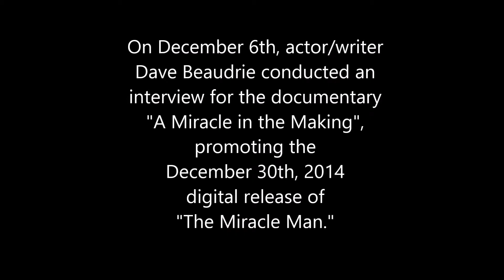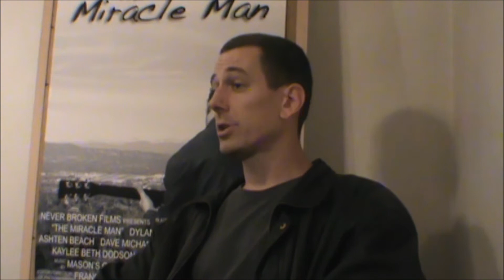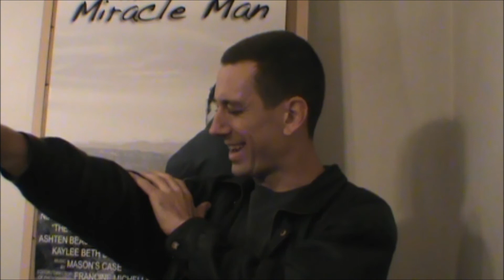"The Miracle Man"- Dave Beaudrie B-Roll Interview Clip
"The Miracle Man" launches digitally worldwide on Tuesday, December 30th, 2014. Here is b-roll footage of writer and co-star Dave Beaudrie talking about completing the film, and his first experience watching it.